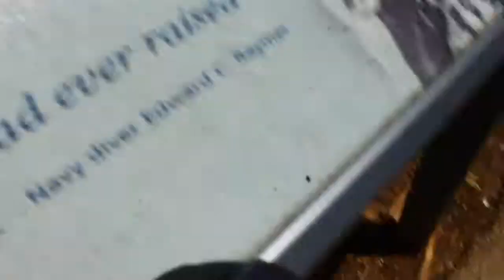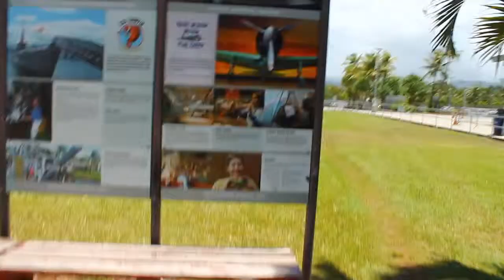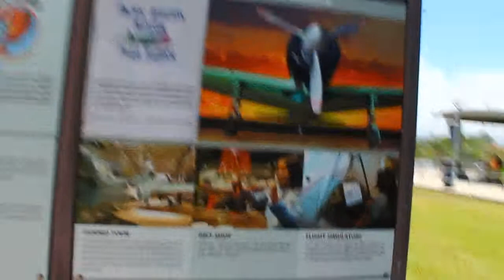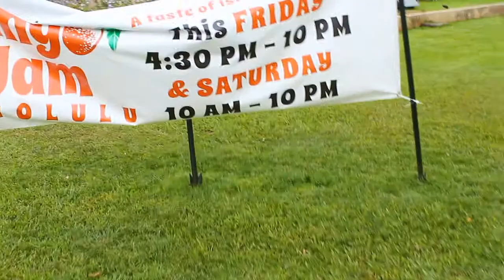SUMMER JAM WITH A STORM!!! (7/22/16-7/24/16)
Hi, everyone! As a family, we did one last big major fun before the last week of summer break which also will bring some important meetings as well! Hope you enjoyed our trips to the USS Missouri and the Mango Jam! And as I typed this Tropical Storm Darby is stilling hitting Oahu with rain, thunder, and lightening! Hopefully, it clears up soon!